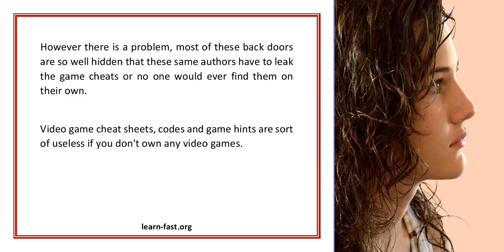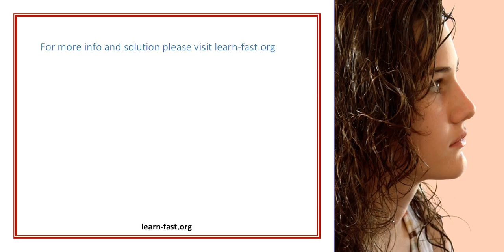Learn The Inside Scoop To Video Game Cheats Reviews And Previews